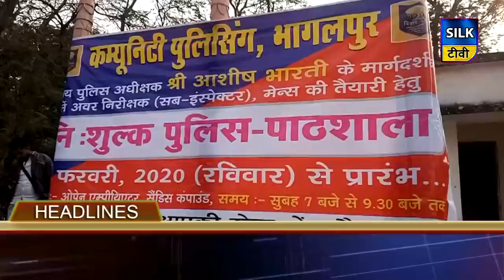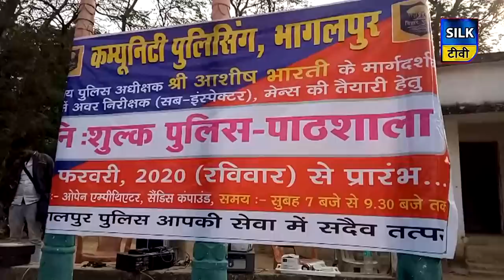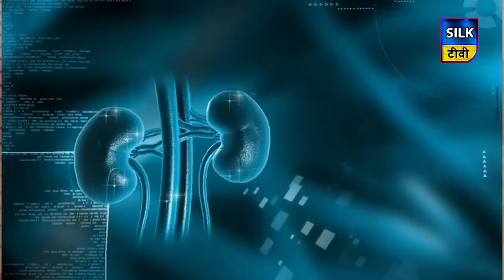SILK TV- जिले की खबरें एक साथ | 16 FEBRUARY 2020